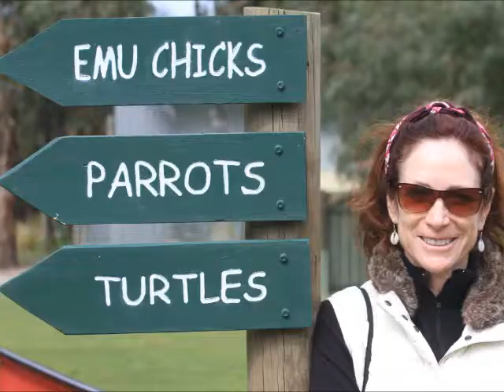JA Walks - Day 1000!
JoAnn Taylor, co-owner and founder of The Walking Connection completeted her 1000th consecutive day of walking for her own health, fitness and wellbeing on July 28, 2012. Whoo Hoo! Wherever you are, you are invited to start your own personal quest and start with Day 1 tomorrow! Keep on Walking!